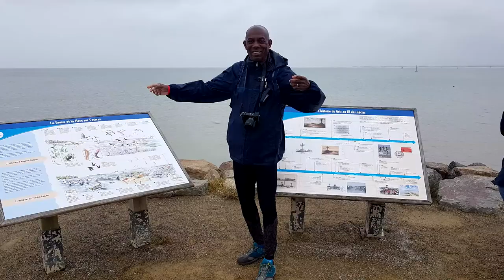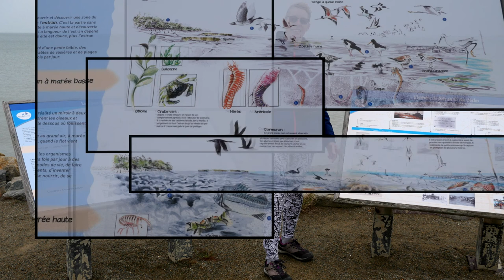vlog 971 joce et fanny